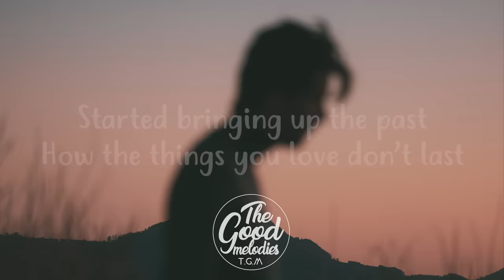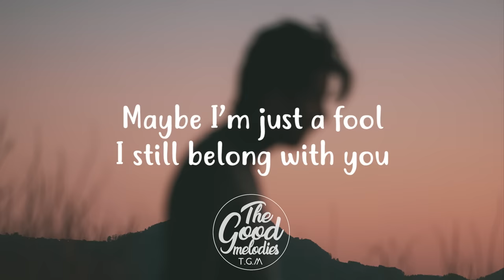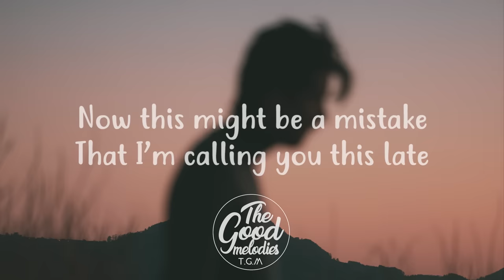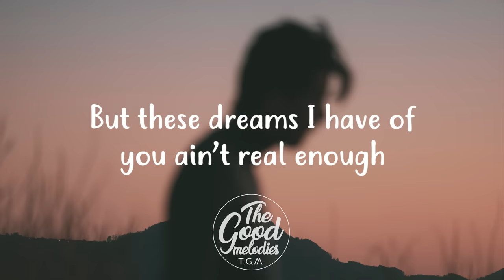Faouzia & John Legend - Minefields (Lyrics)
📝 Lyrics:
[Verse 1: Faouzia & John Legend]
Now this might be a mistake that I'm calling you this late
Started bringing up the past, how the things you love don't last

[Pre-Chorus: Faouzia with John Legend]
Anywhere you, anywhere you are, oh

[Chorus: Faouzia with John Legend]
These minefields that I walk through
What I risk to be close to you
These minefields keeping me from you

[Verse 2: Faouzia & John Legend]
I didn't notice what I lost until all the lights were off
Now this might be a mistake, we're broken in so many ways
But I'll piece us back together slowly, oh